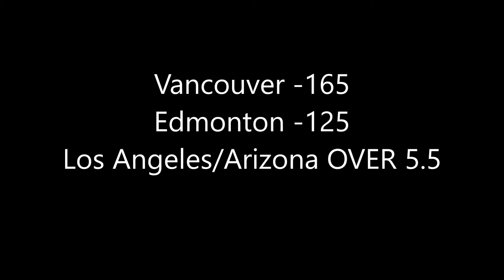NHL Picks: 2/19/22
NHL Betting Picks